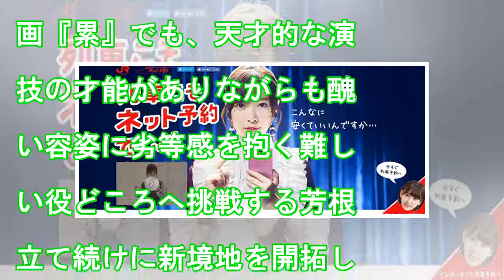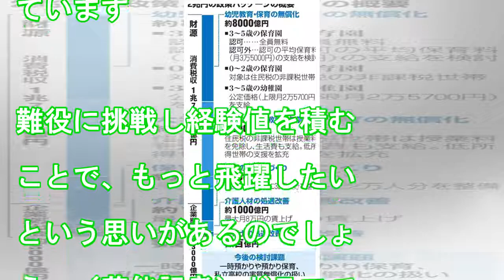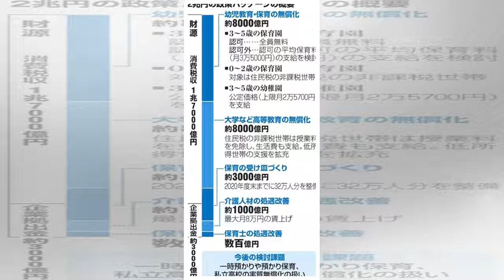芳根京子のニュース - 芳根京子 清純派から演技派へ！難役挑戦支える“意外な素顔” - 最新芸能ニュース一覧 - 楽天WOMAN